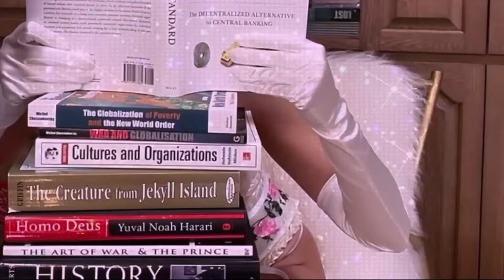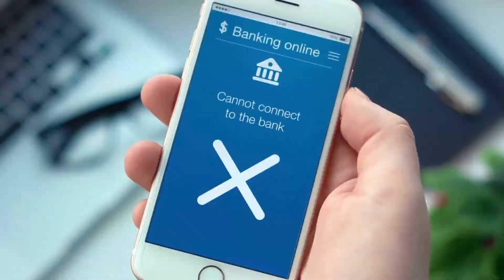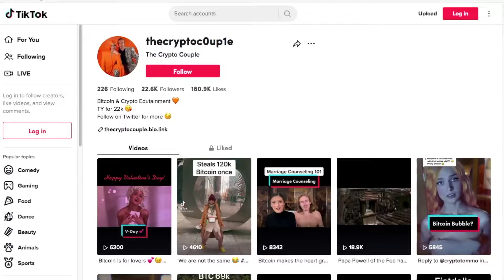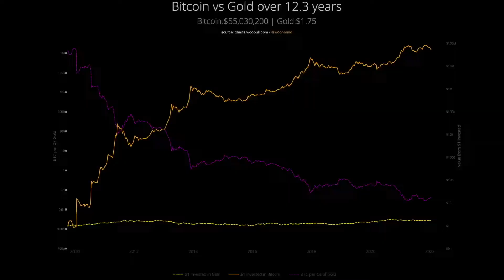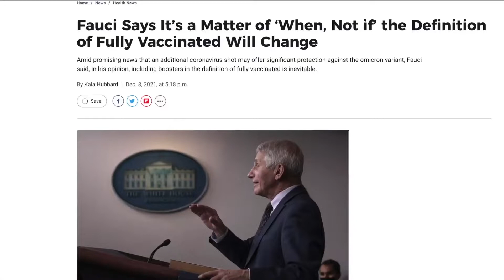CRYPTO REPORT with ELSA RAMON - Ep3: The Crypto Couple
EPISODE 3 - THE CRYPTO COUPLE
Married video producers assemble funny and educational videos about BitCoin on social media.  Elsa Ramon reports on Technology Topics like the Metaverse, Crypto Currency, NFTs, etc. The Verse Network creates informative news segments that educate and promote interaction.  Twitter: @ElsaRamonOnAir